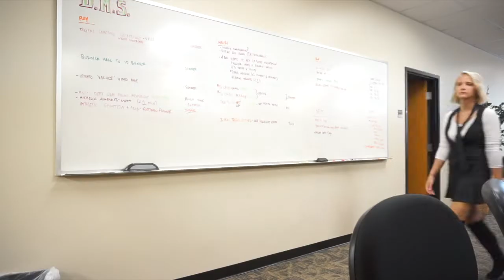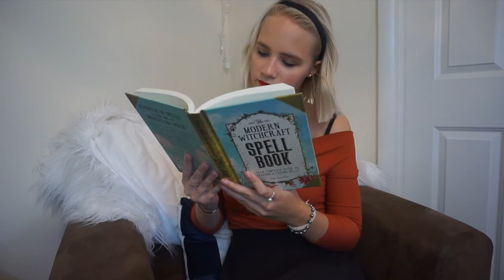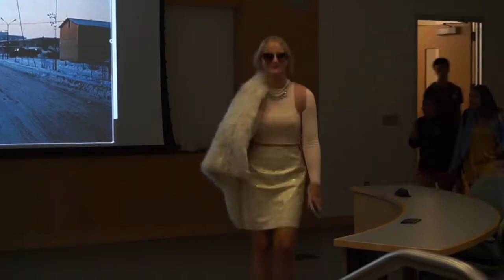dressing like tv show characters for a week in college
In today's video I dressed as tv show characters for a week of my college classes. Including Chanel Oberlin from Scream Queens, Betty Cooper from Riverdale, Serena Vanderwoodsen from Gossip Girl and Sabrina from Chilling Adventures of Sabrina. Yes, I went to college classes in costumes all week! Plus this video has a cool twist of doing a little a spoof/parody from each show. I hope you all enjoy this video!

Happy Famurray Friday! ♡

HUGE Thank you too
Jordan Moroski, and Alex Jupinka for helping me film this video!
Emily Chandler for letting me meet and film with your bby!

lmurra2180

I have a website? Yes and it is still in the workings! Check it out!

My Set Is The Deluxe Collection In Ash Blonde, 20 Inches, 190 Grams, Natural Ends

FAQ:
Where do I go to college: Towson University - Junior
Special Effects:
CailinsEditingHacks
JanTube Editing